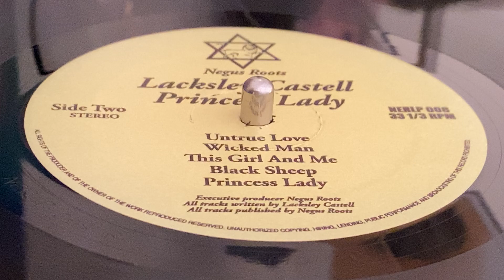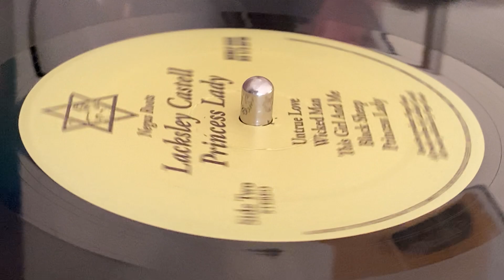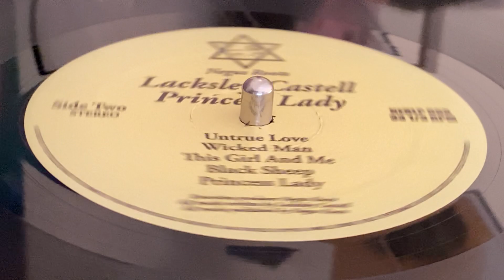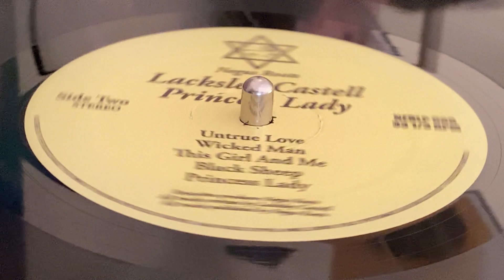LACKSLEY CASTELL ~ Wicked Man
Prod : Robert "Flacko" Palmer ~ Exe Prod & Publ : NEGUS ROOTS ~ LP (Princess Lady, Track B2) ~ Reissue 2005 ~ US ~ Originally Released : 1983, UK ~ Arr & Written : Lacksley Castell, Robert Palmer ~ Rec : Aquarius Studio (Ja) ~ Eng : Mervin Williams, Gussie P ~ Digitaly Mixed & Mastered : Mafia & Fluxy (UK) ~ Marketed by Ambassador Productions ~ Dist : Ernie B's Reggae ~ Edited : Brent Delventhal
Bass : Ranchie McClean
Drums : Mikey Boo Richards
Rhythm Guitar : Duggie Bryan, L. Willis
Lead Guitar : Duggie Bryan
Keyboards : Ansel Collins
Acoustic Piano : Ansel Collins
Synthesizer, Organ, Strings : Robbie Lyn
Percussion : Alvin Haughton
Horns : Dean Frazer, Nambo Robinson ~ Cover Art : L. Nelson ~ Graphics : Tought2.com ~